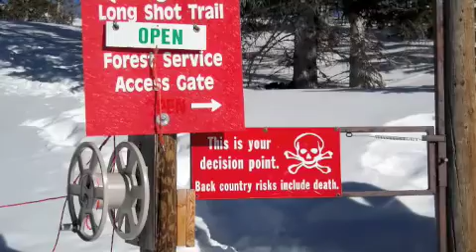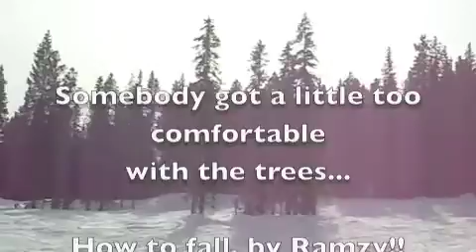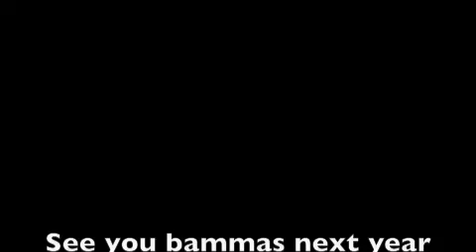Snowmass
NBS Summit held in Snowmass, Colorado on the Long Shot Trail.